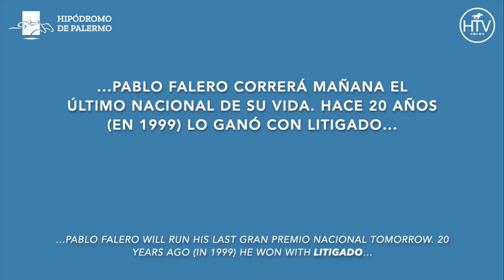ENFERMIZO PARADISO GP NACIONAL 2019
🌟🏆🐎🤩🇦🇷𝗚𝗥𝗔𝗡 𝗣𝗥𝗘𝗠𝗜𝗢 𝗡𝗔𝗖𝗜𝗢𝗡𝗔𝗟🇦🇷🤩🐎🏆🌟

🏆𝐄𝐍𝐅𝐄𝐑𝐌𝐈𝐙𝐎 𝐏𝐀𝐑𝐀𝐃𝐈𝐒𝐎🏆

Mañana llega la carrera más importante del año!
🐎𝐄𝐍𝐅𝐄𝐑𝐌𝐈𝐙𝐎 𝐏𝐀𝐑𝐀𝐃𝐈𝐒𝐎🐎 correrá junto al Gran Jockey 𝐏𝐀𝐁𝐋𝐎 𝐅𝐀𝐋𝐄𝐑𝐎.
Será el último GP Nacional de este ídolo referente del turf en todas las latitudes.
Agradecemos 𝐅𝐀𝐁𝐈𝐀𝐍 𝐆𝐔𝐓𝐈𝐄𝐑𝐑𝐄𝐙 por su iniciativa y entusiasmo que siempre nos abre las puertas, al 𝐒𝐓𝐔𝐃 𝐏𝐈𝐂𝐀𝐁𝐔𝐄𝐘 y a su entrenador 𝐂𝐀𝐑𝐋𝐎𝐒 𝐆𝐔𝐓𝐈𝐄𝐑𝐑𝐄𝐙 por sus palabras!!!

Les deseamos todo lo mejor!

Tomorrow is the most important race of the year!
🐎𝐄𝐍𝐅𝐄𝐑𝐌𝐈𝐙𝐎 𝐏𝐀𝐑𝐀𝐃𝐈𝐒𝐎🐎 will run together with the Great Jockey 𝐏𝐀𝐁𝐋𝐎 𝐅𝐀𝐋𝐄𝐑𝐎.
2019 will be the idol’s last Nacional, a true horse-racing reference anywhere we look.
We thank 𝐅𝐀𝐁𝐈𝐀𝐍 𝐆𝐔𝐓𝐈𝐄𝐑𝐑𝐄𝐙 for his initiative and enthusiasm that always opens doors, 𝐒𝐓𝐔𝐃 𝐏𝐈𝐂𝐀𝐁𝐔𝐄𝐘 and his trainer 𝐂𝐀𝐑𝐋𝐎𝐒 𝐆𝐔𝐓𝐈𝐄𝐑𝐑𝐄𝐙 for such kind words!!!